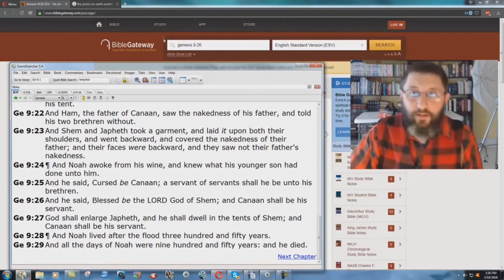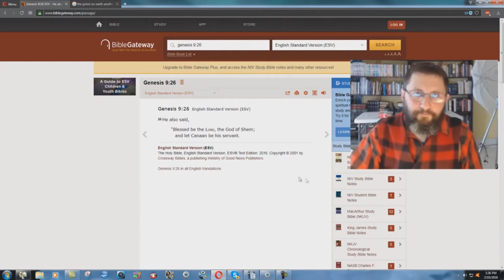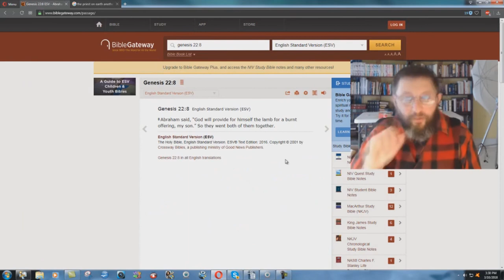Why Does The ESV Destroy Two Old Testament Prophecies About Jesus?